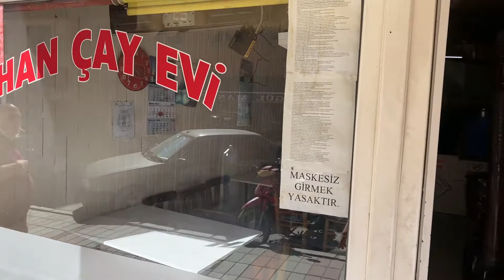HAN ÇAY EVİ BOLVADİN